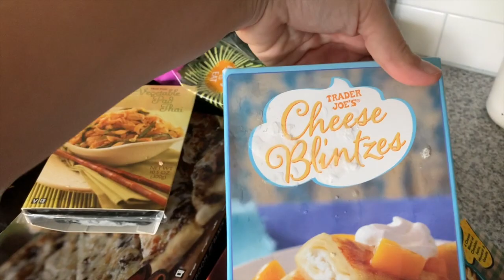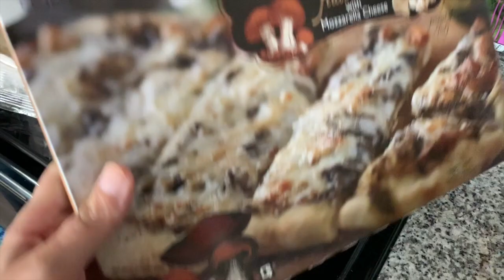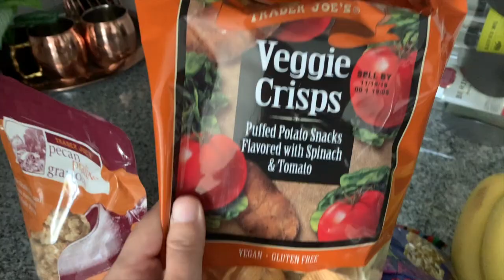BABY’S FIRST REACTION TO FOOD! 4 month old eating baby food for the first time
4 month baby eating baby food for the first time! 2019

xo
Mommy and Gray

COACH BACKPACK